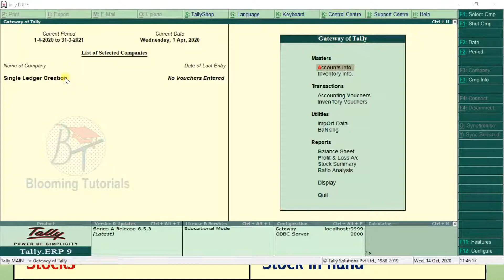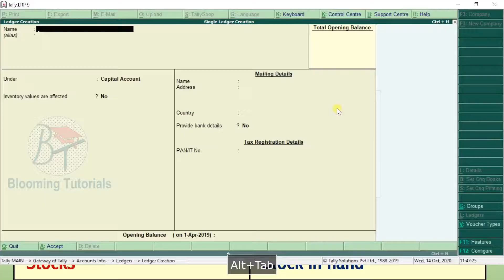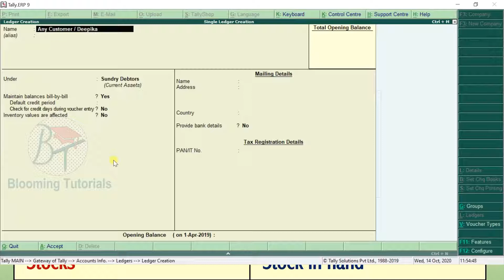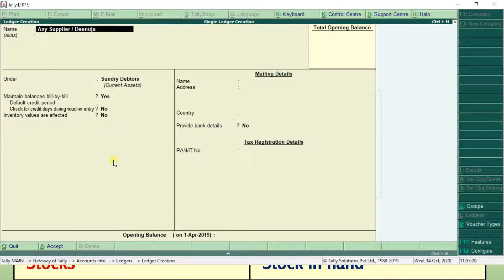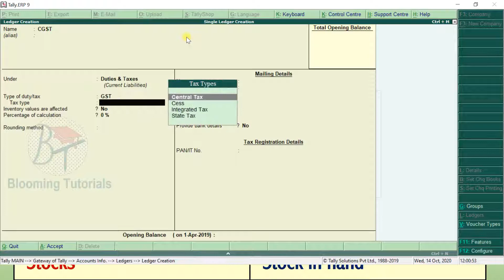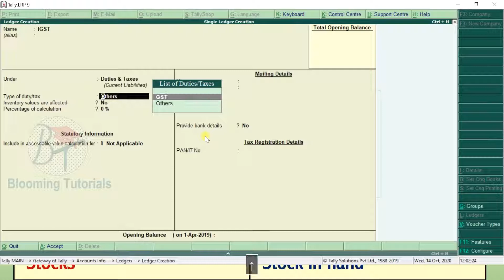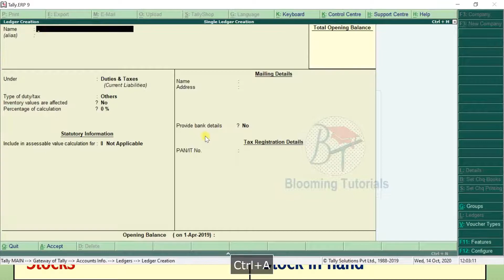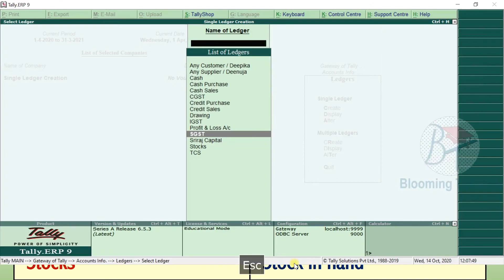Single ledger creation in tally | Ledgers Creation in Tally in Tamil | What is Ledger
GET TALLY PRIME & ERP 9 GST AND TDL for Rs.800
LOGIN BLOOMINGTUTORIAL.COM TO GET THIS OFFER

How to create Multi Ledgers in Tally